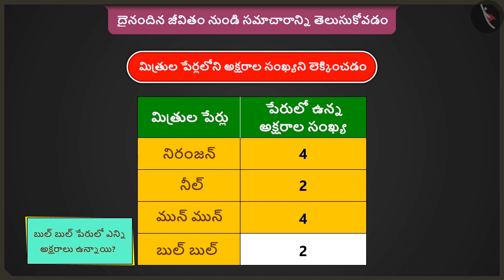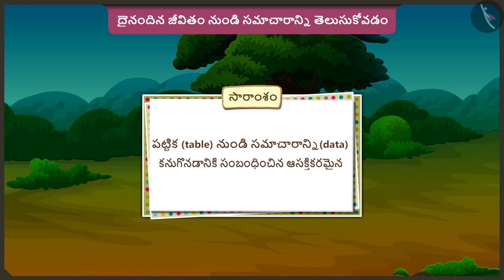దైనందిన జీవితంలో సమాచారం యొక్క ఉపయోగం Part 3-3 || Class 2 |తెలుగు మీడియం|| MANA TV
Subject :  లెక్కలు

Topic  :  దైనందిన జీవితంలో సమాచారం యొక్క ఉపయోగం